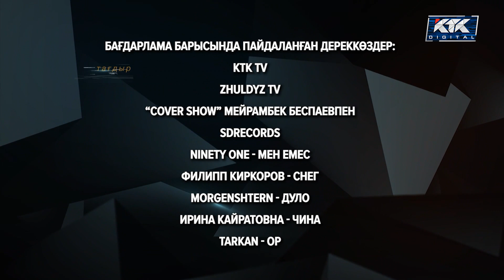Динамен дұрыс: Медеу Арынбаев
"Динамен Дұрыс" бағдарламасының кезекті қонағы -  әнші, композитор Медеу Арынбаев!